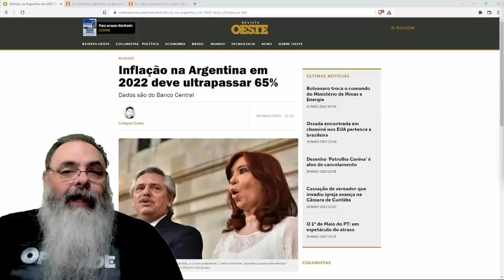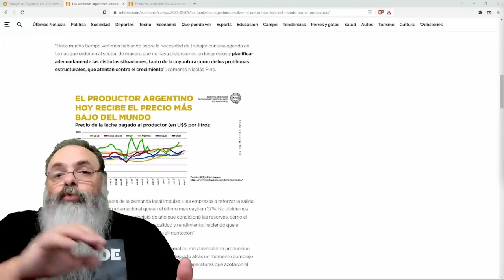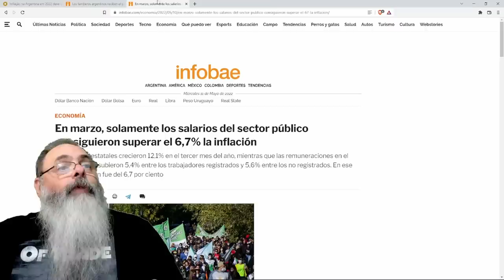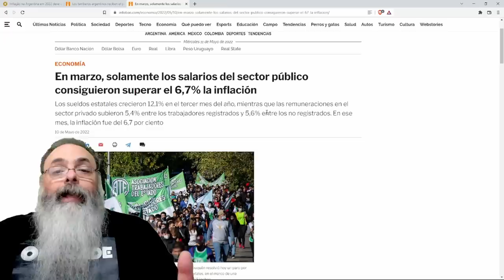PRODUTORES recebem pouco e CLIENTES pagam muito, o culpado é o GOVERNO